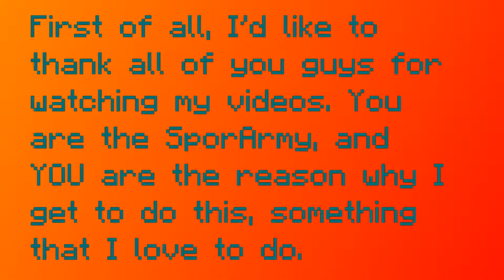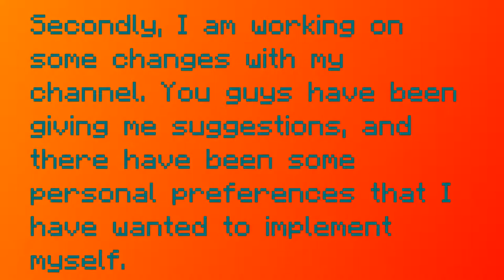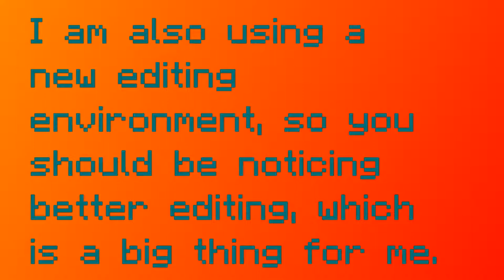Thank you SporArmy for 25 (and now 30) subscribers!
Hey Guys, Watcha been up to recently? That's good!
Just wanted to do a bit of an update for you guys! Talk to you real soon!

Links:
None! (GASP!!! :P )